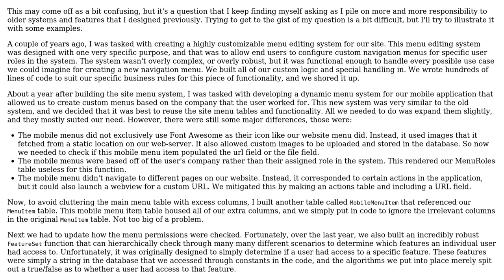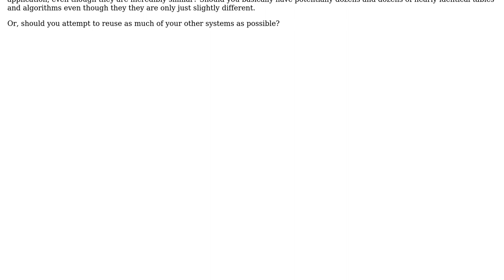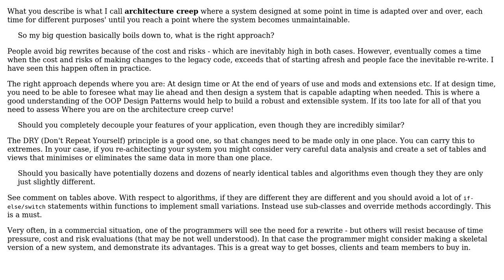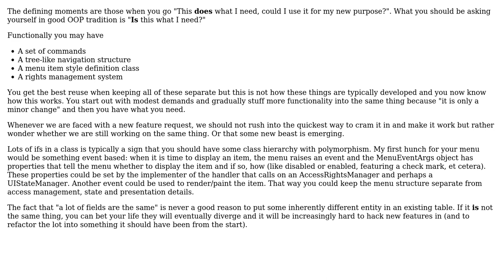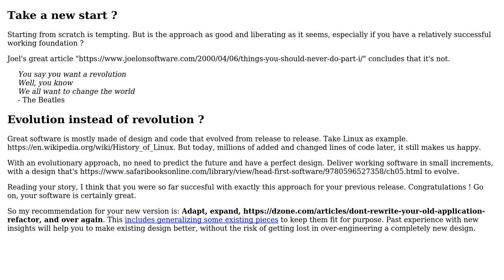When implementing new features that are similar to other features, do you make the older...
Software Engineering: When implementing new features that are similar to other features, do you make the older features more generic?

With thanks & praise to God, and with thanks to the many people who have made this project possible! | Content (except music & images) licensed under CC BY-SA | Music | Images & others | With thanks to user Martin Maat user JD Davis user Christophe user bcperth and the Stack Exchange Network Trademarks are property of their respective owners. You are responsible for your own actions.